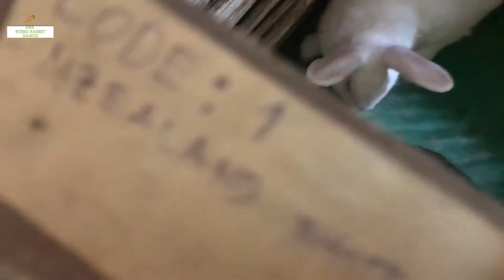Low Budget High Quality Rabbit Breeder! Tips: How to Own! Rabbit Farming Philippines Bataan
Your subscription is great help to boost argiculture, farming, promoting rabbitry and rabbit meat!

AS WE PROMOTE RABBIT MEAT IN THE PHILIPPINES
We are doing what we can to share our knowledge
By filming video for ideas and tutorials.
Hope you learn a lot for our videos presented to you by
RRR Rubio Rabbit Ranch